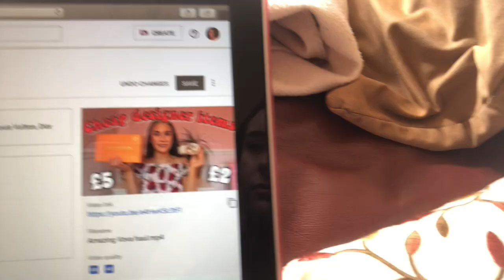Its getting serious